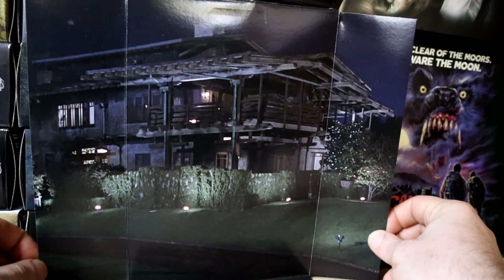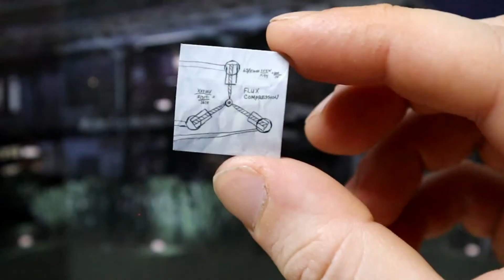Back to the Future - Ultimate Doc Brown | Neca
Doc Brown 🔥
📼Film: Powrót do Przyszłości
💥Firma: Neca
💵Zakupiony: Piękne i Bestie
🤑Cena: 180 zl
🤜ZBIERAM NA NOWE FIGURKI, możesz pomóc: 😎